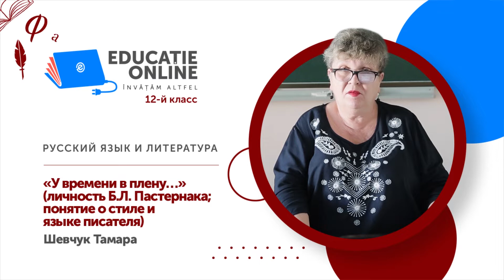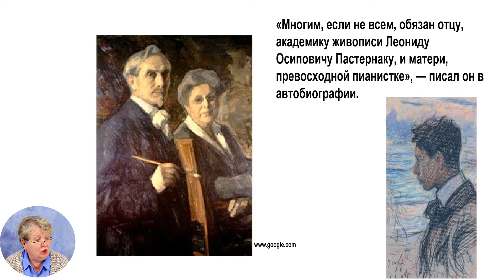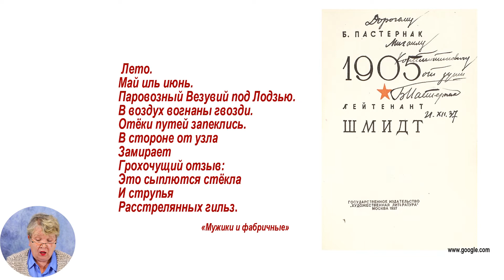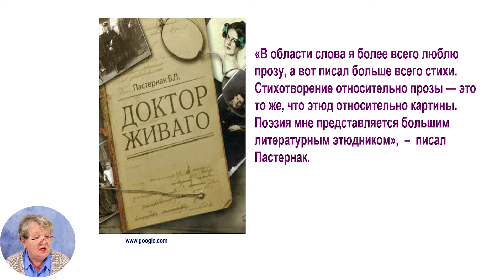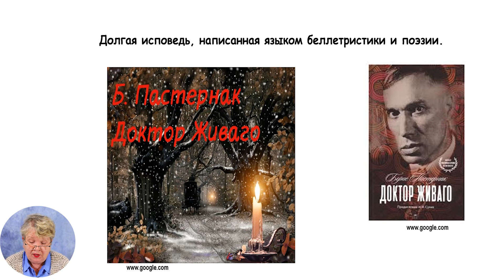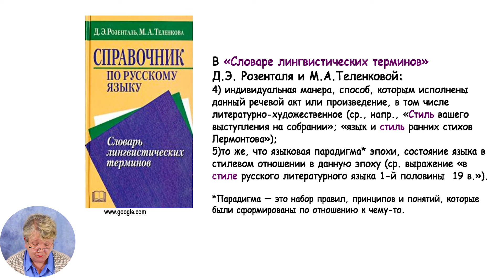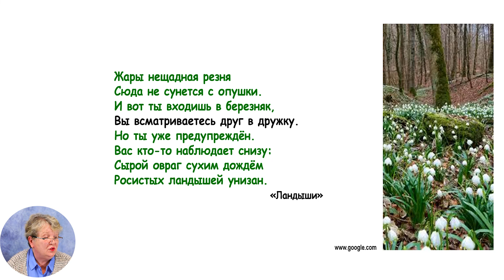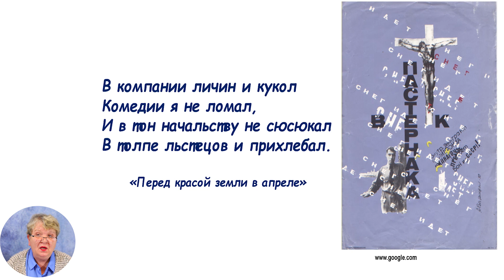Русский язык и литература, 12-й класс, «У времени в плену…» (личность Б.Л. Пастернака; понятие...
Тема:  «У времени в плену…» (личность Б.Л. Пастернака; понятие о стиле и языке писателя)
Учитель: Шевчук Тамара
Автор: Шевчук Тамара

Educatieonline.md - это электронная (цифровая) библиотека, которая содержит более 3500 видеоуроков для учащихся 1-12 классов по всем школьных дисциплинам с учетом реального и гуманитарного профиля в лицейских классах. Уроки предназначаются для школ с обучением на румынском и русском языках в соответол с обучением на румынском и русском языках в соответах в соответах в соответол сон 2012010 Цель проекта - обеспечение свободного доступа к видеоурокам лучших учителей страны, которые будут способствовать достижению высокого качества образования всех учащихся. 22 мая 2020 года Министерство образования, культуры и исследований Республики Молдова и Примэрия муниципия Кишинэу подписали Меморандум о совместной деятельности, касающейся расширения и улучшения качества обучения дистанционно, который облегчит доступ к образовательному процессу в соответствии со статьей 128 ч. (6) Кодекса об образовании №152 / 2014. Партнерами по внедрению второго этапа данного проекта являются Главное управление образования, молодежи и спорта муниципия Кишинэу, Центр информационных технологий и коммуникации в образовании, Clasa Viitorului (Класс будущего) - Национальный центр цифровых инноваций в области образования, TEKWIL - Центр передового опыта в области информационных технологий , Технический университет Молдовы и Академия инноваций и изменений посредством образова.